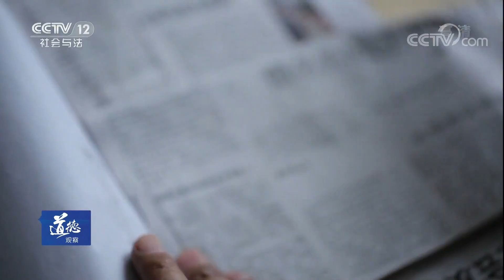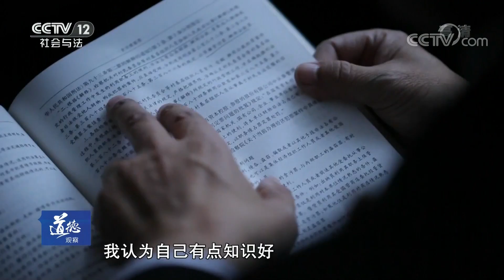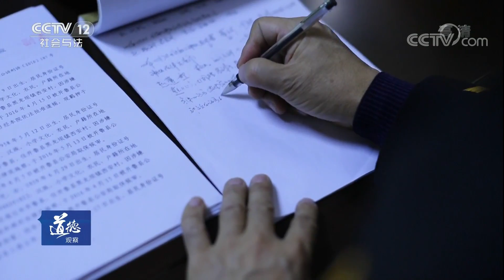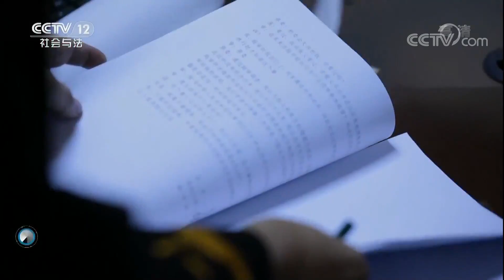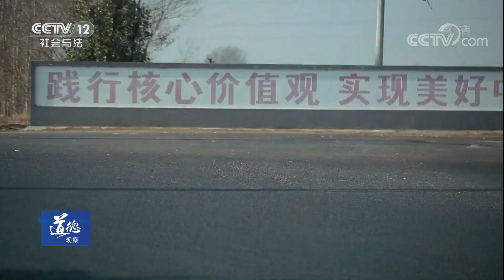《道德观察（日播版）》 20180307 信仰与力量——青春之歌 | CCTV社会与法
本期节目主要内容： 蒋青春，内蒙古自治区通辽市开鲁县人民法院法官。他秉公司法，公正无私。他承办过的1500多起案件，没有一件错案，没有一件被投诉，也没有一件引发上访。春去秋来35年，蒋青春始终践行着他入党时的庄严承诺：“我愿把青春献给党，献给人民审判事业，成为一名好党员，做一名好法官。”